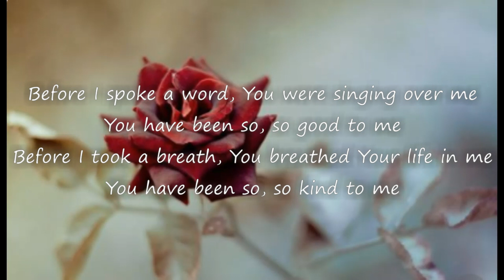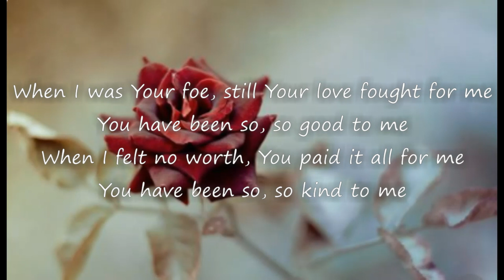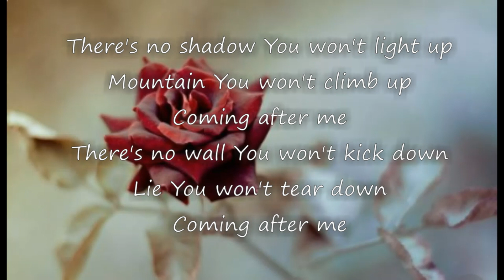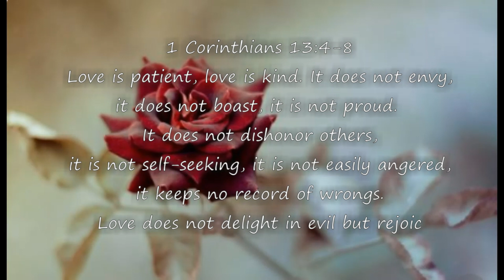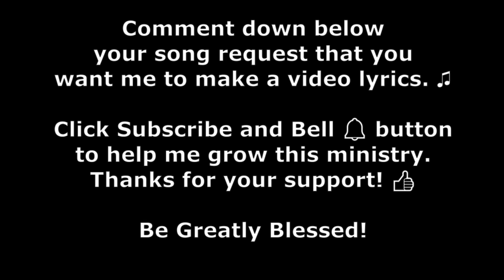Reckless Love Lyrics Video - Cory Asbury - Reckless Love